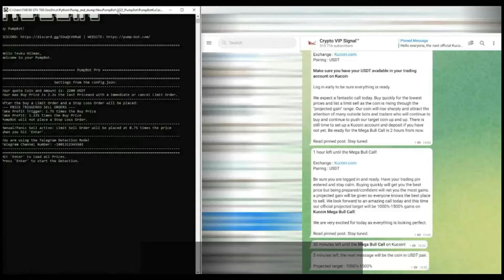Best Pump Dump Bot for crypto pump signals | How to make 600$ in 25 Seconds with crypto bot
The best Pump and Dump Bot for big pump signals for Telegram groups or Discord groups.

GUI is in the making! Nice and fancy interface for the Bot is in the making and will be publish soon.

This is the best bot for crypto pump and dump schemes and works well with all types of Telegram and Discord pump signals.

How to get this bot?
2. Check all the benefits the bot offers to you
3. Sign up and choose your plan
5. Make money from pump and dumps.

As simple as that :)